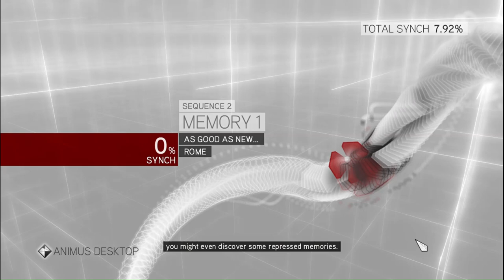The Ultimate Guide To Assassin's Creed Brotherhood PC Gameplay Sequence 01 Complete